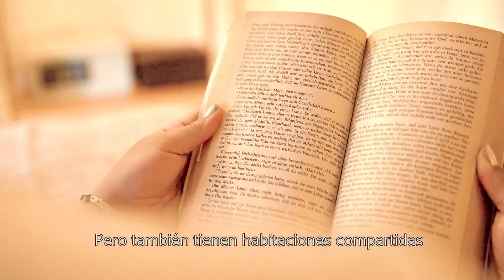Revealing What It's Really Like to Live as a Local in Tulum 🌃🐚✨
Explore the Local Hidden Gems of Tulum with Ana Luisa, the 22 year old adventurer from Brazil! 🌎 Learn about the culture and get to know the most famous Jungle of Riviera Maya! 🌃🐚✨